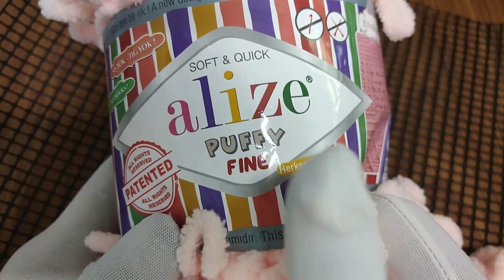شاهدي ماذا فعلت بشبك الزراعه مع الكروشيه😱Recycle netting with crochet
فيديو يوضح طريقه الاستفاده من شبكه الزراعه مع أعمال الكروشيه لعمل طقم الحمام او المشايه بطريقه مبسطه تصلح للمبتدئين باستخدام خيوط اليز بافي